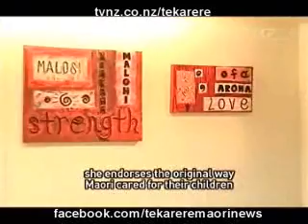Fostering children within the family encouraged Te Karere Maori News TVNZ Nov 19 English Version.wmv